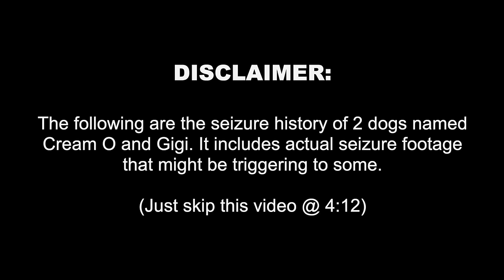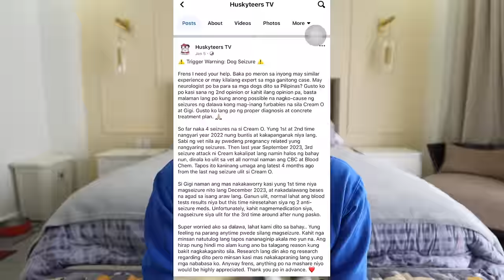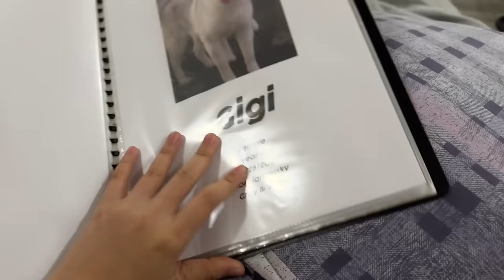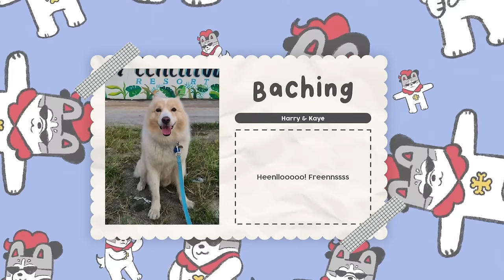Seizure Case: Mother & Daughter Siberian Husky dog